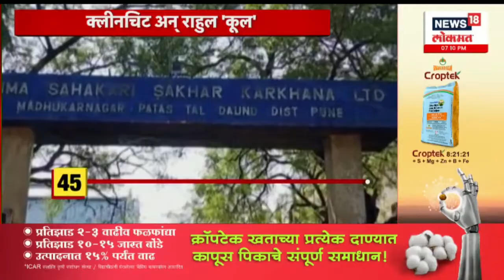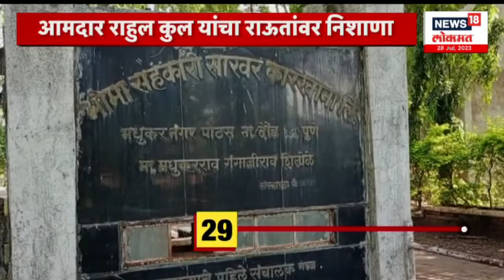100% बातम्या | चंद्रपूरमध्ये मुसळधार पावसामुळे जनजीवन विस्कळीत | Maharashtra Politics | Marathi News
100% बातम्या | चंद्रपूरमध्ये मुसळधार पावसामुळे जनजीवन विस्कळीत | Maharashtra Politics | Marathi News